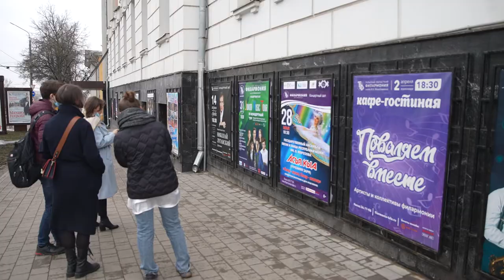Репортажный ролик из Тулы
31 марта в Тульской областной филармонии им. И.А. Михайловского прошел яркий концерт проекта Junior Music Tour, где выступили:

Михаил Петухов (саксофон)
Владислав Хандогий (фортепиано)
Эрик Мирзоян (кларнет)
Андрей Рязанцев (кларнет)
Мария Махамендрикова (фортепиано)
Мария Артеева (скрипка)

Мы ещё раз благодарим всех зрителей и администрацию филармонии за тёплый приём! А также благодарим за поддержку компанию "Газпром трансгаз Москва" @gazprom_tr_moskva и Фонд президентских грантов @pgrants_ru.

После длительных ограничений массовых мероприятий, нескольких переносов данного концерта, наша встреча наконец состоялась.